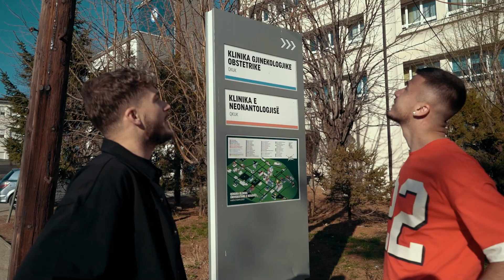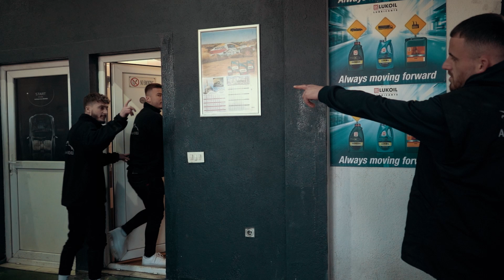Gjyksat - Mekaniku n'Gjinekologji - Episodi 8 (Elvisi,Valmiri,Arifi)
Ⓟ Shqiptarqe Krejt